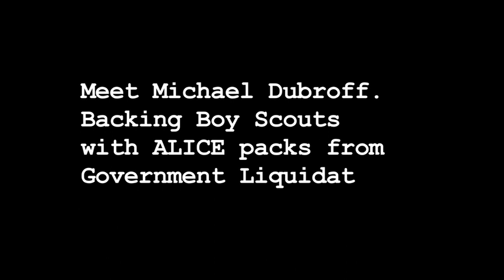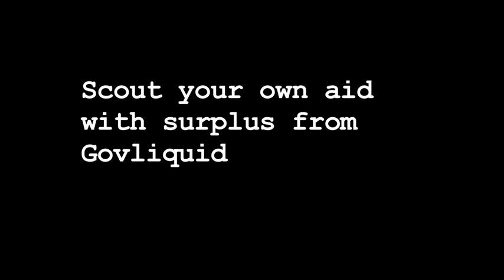Outfitting Local Boy Scouts with Surplus ALICE Packs from GovLiquidation.com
// Mars Hill, NC // Everyone likes a good story, with a good guy who does something heroic, so we think you'll like this one. It was only a few months ago that Boy Scout Troop 525 got a big surprise.

While exploring the Internet one day, Michael Dubroff of Mars Hill, NC, came across the online auction website GovLiquidation.com, where businesses and the public can buy authentic U.S. Department of Defense military surplus. The website's varied selection and ease of use made such a good impression on Dubroff that GovLiquidation.com and its pages and pages of military surplus stuck firmly in his mind.

Now fast forward the story several months to the Heritage Festival held in Mars Hill every autumn. As Dubroff, our story's hero, made his way past the crafters and meandered around the dancing cloggers, he noticed that the local Boy Scout troop was selling hot chocolate to raise money for their chapter.

"I started talking to some of the assistant scout masters," Dubroff said. "We have a county that has a lot of natural beauty, but we have a low per capita income. There's a lot of poverty in the county."

Dubroff immediately thought of GovLiquidation.com and decided to help out. As he scoured the military surplus available on the website, he settled on Army ALICE packs because he knew the durability and flexibility of the back packs would be perfect for the Scouts to use on hiking trips.

In fact, Jim Climo, Scout Master of Troop 525, said, "Some of the boys have actually been out on the Appalachian Trail with them."

We only wish we had video footage of the day Dubroff delivered the ALICE packs to the unsuspecting Scouts. You'll enjoy this video though, which includes snippets of interviews with Dubroff, Climo and some of the Scouts praising their new-to-them backpacks.

Want to be a hero to your local Boy Scout troop? to view a current list of available camping gear.